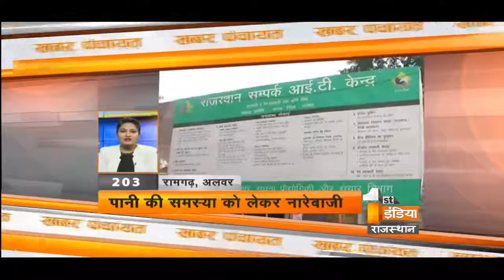Khabar Panchayat | Segment - 2 | Wednesday, 14 March 2018